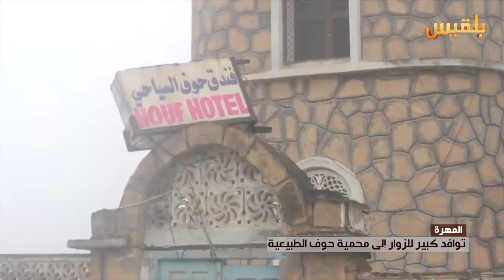المهرة.. توافد كبير للزوار الى محمية حوف الطبيعية | تقرير: محمد اليزيدي